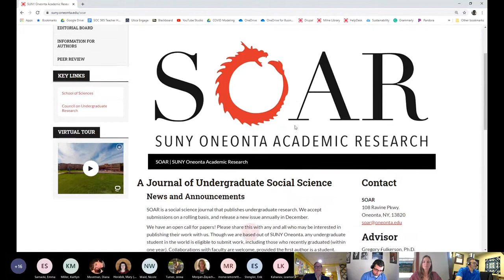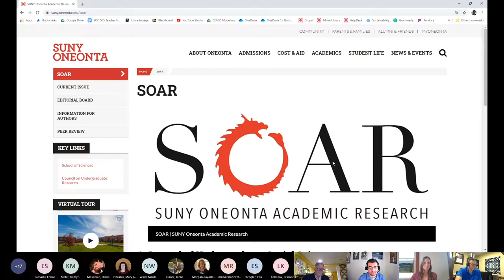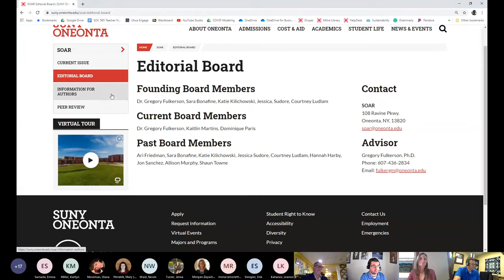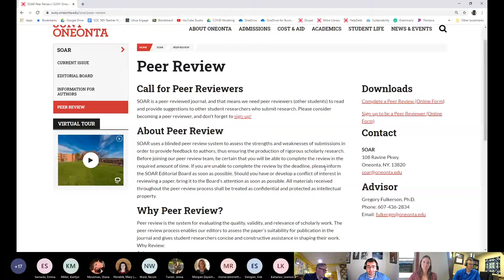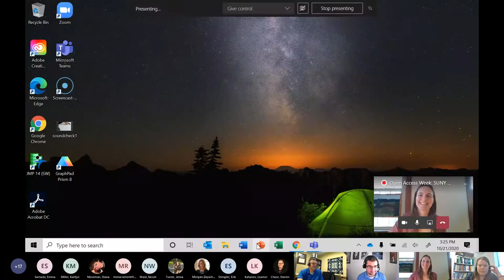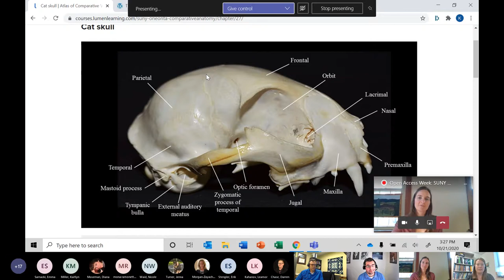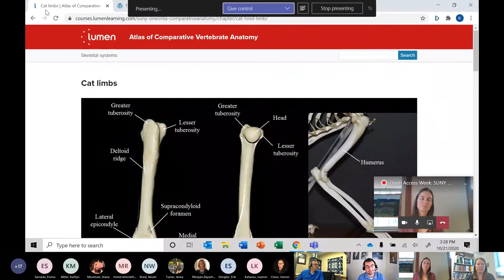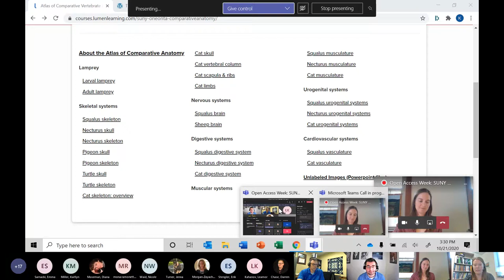Open Access Week 2020 @ SUNY Oneonta: Virtual Discussion Panel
On October 21, 2020, SUNY Oneonta invited three faculty members and an alum to speak about their experiences using and creating open access and open educational resources. Greg Fulkerson, Kristen Roosa, and Nicole Waid shared insights into why they use "open" scholarship methods, and how those methods support equity and inclusion in scholarly communications.

The event was co-hosted by James M. Milne Library, the Faculty Center, and the Teaching, Learning, and Technology Center at SUNY Oneonta.